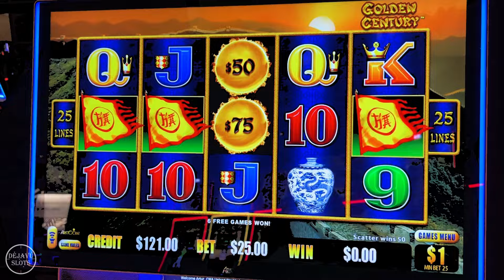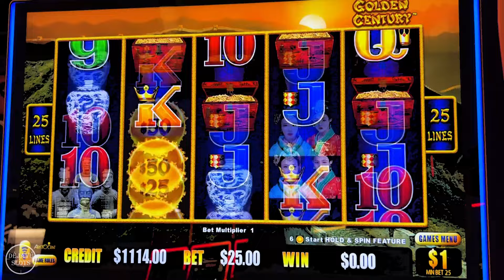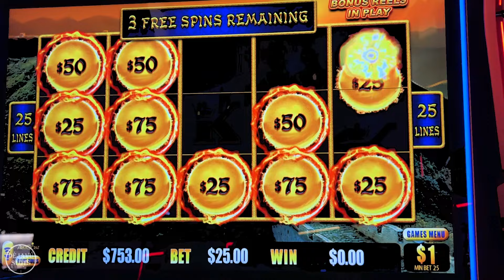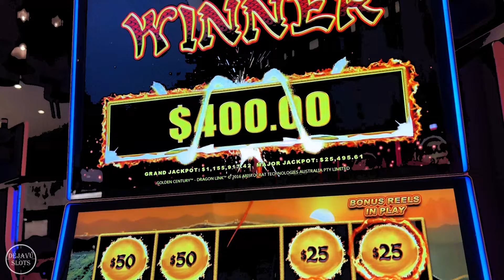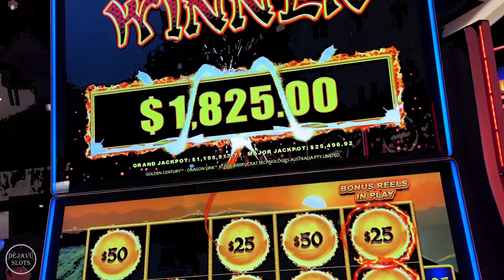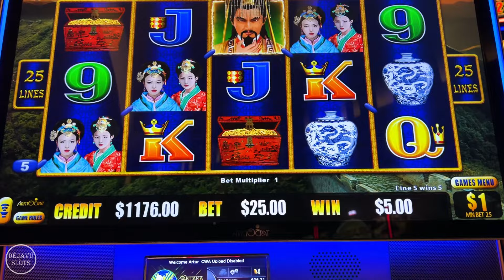Wow What a JACKPOT on MILLION DOLLAR Dragon Link Golden Century Slot Machine